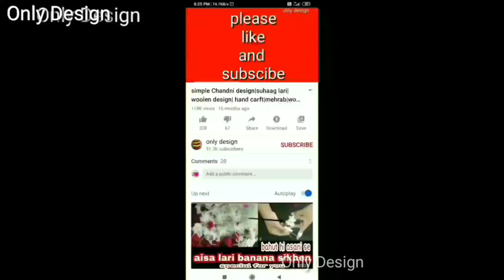gate parda design| woolen design|gate hanging|door hanging| gate lari| home